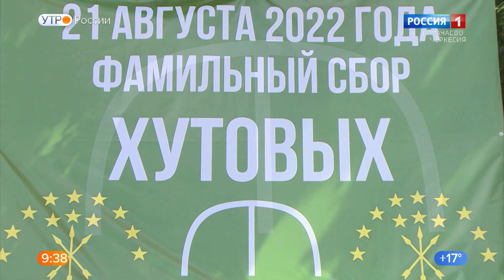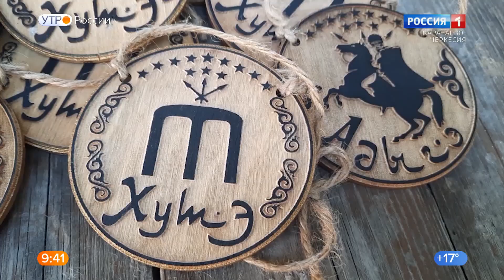"Утро России" (на черкесском языке) 13.09.2022